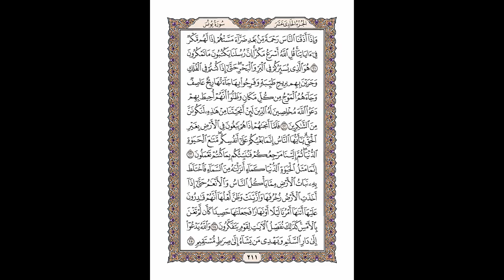وإذا أذقنا الناس رحمة......💥 التفسير الدعوى 👈صفحة رقم 211💗سورة يونس